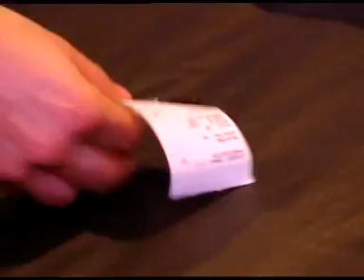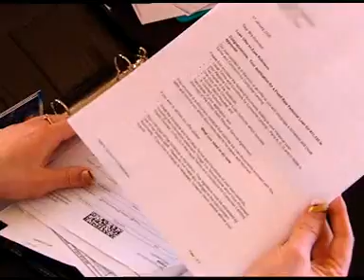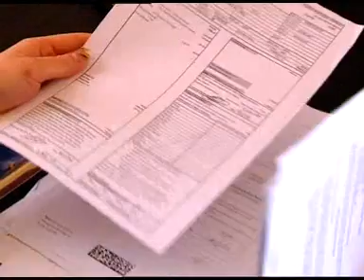Generation Debt - 60 minutes 5-10-2008 pt1 of 2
In depth analysis (joking) by 60 minutes of Gen Y and their credit cards